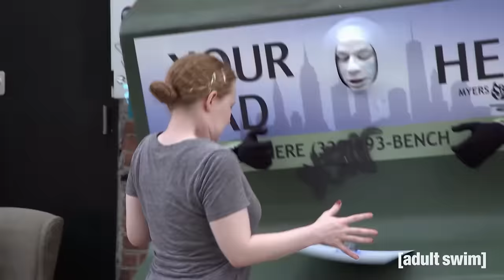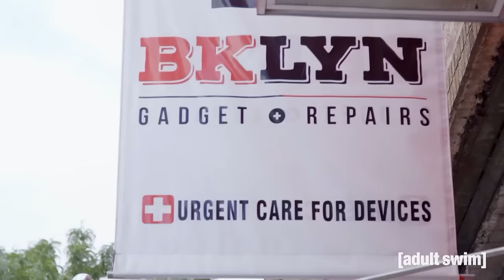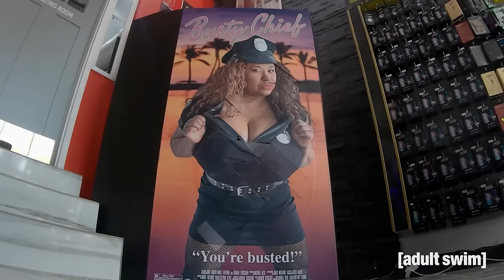The Eric Andre Show | Bench Mensch | Adult Swim UK 🇬🇧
The Bench Mensch just wants to help… In the UK? Watch The Eric Andre Show on All 4